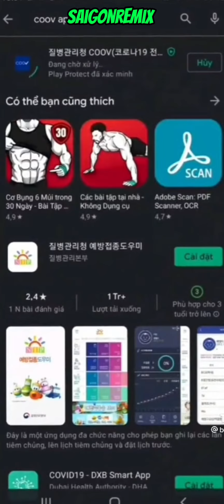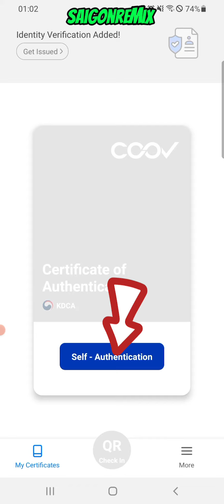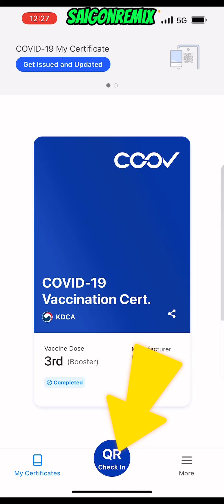Cách tạo mã QR code sau khi tiêm vaccine covid 19 I Certificate of Immunization I 예방접종증명서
Hôm nay mình sẽ hướng dẫn các bạn Cách tạo mã QR code sau khi tiêm vaccine covid 19 tại HÀN QUỐC, Certificate of Immunization, 예방접종증명서, How to gennerate QR code after covid 19 vaccine